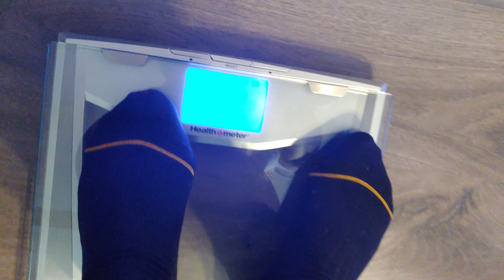WEIGHT LOSS WEDNESDAY | WEEK 36